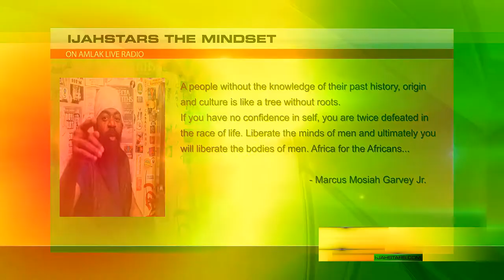African Reggae Artist is Big base on Numbers & true support! Ras Charmer, IjahStars THE MINDSET PT4